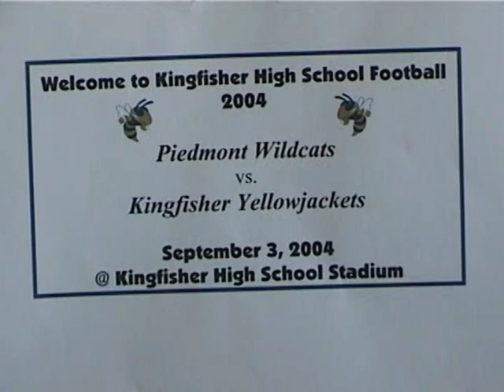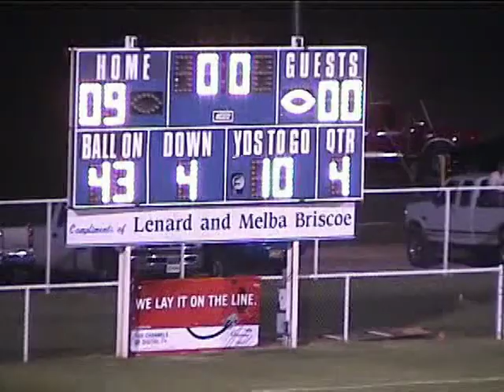Kingfisher vs Peidmont Highlights 2004